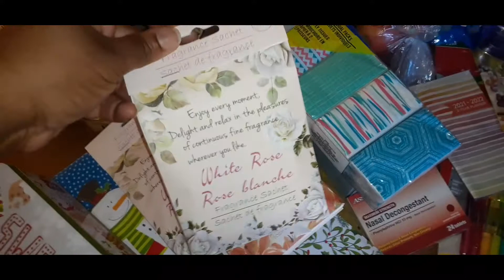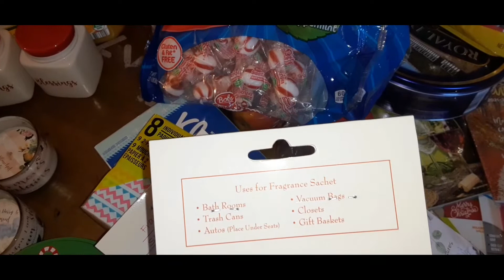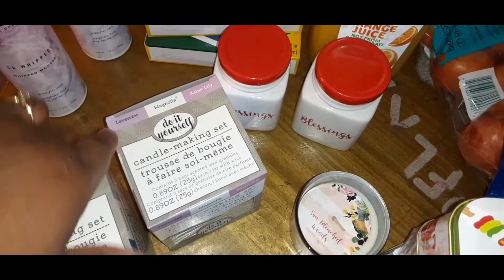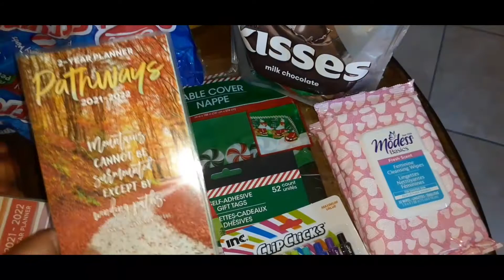Vlogmas Day 8 (Haul)